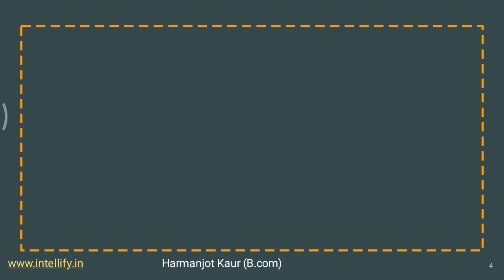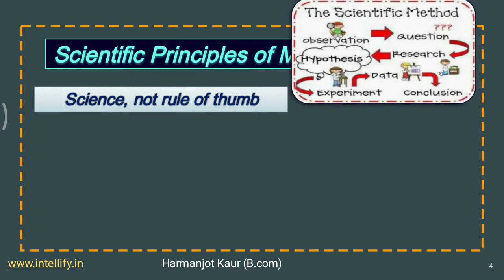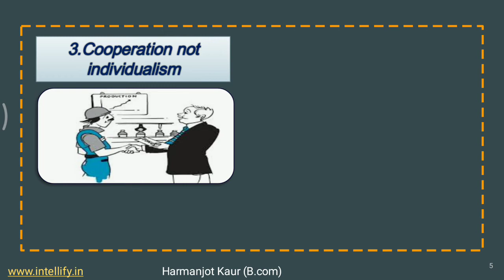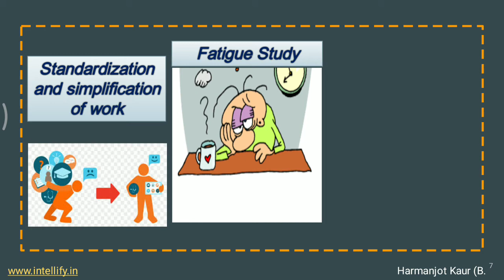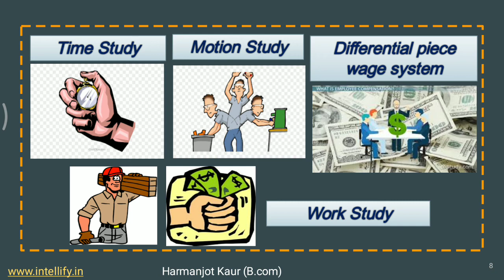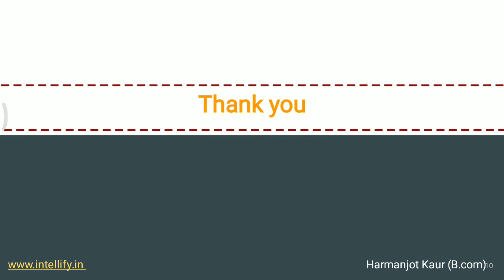Scientific management by F.W. Taylor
Scientific principles and scientific techniques of F.W. Taylor
Class -12th th class
Business Studies